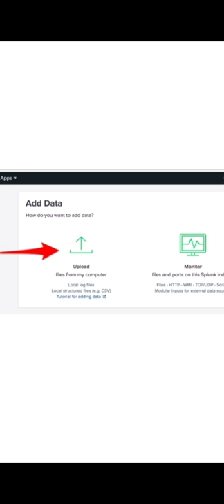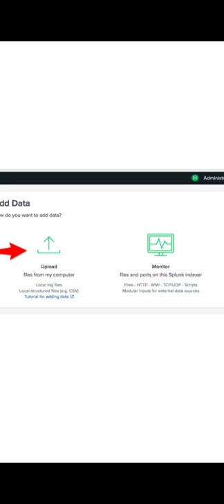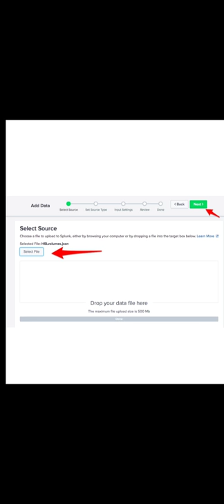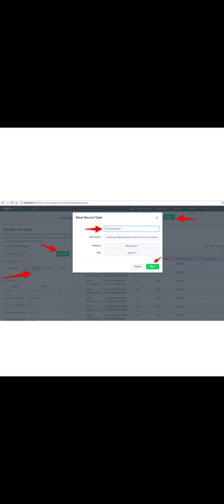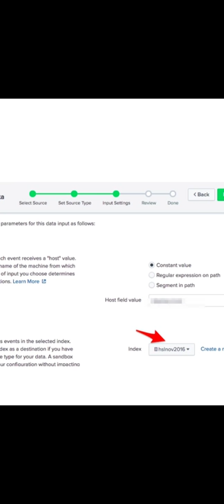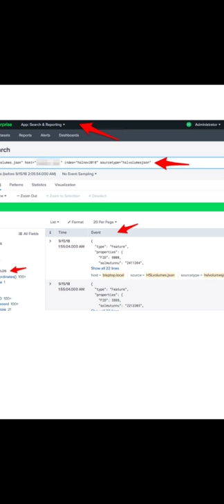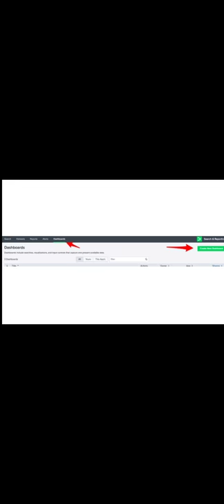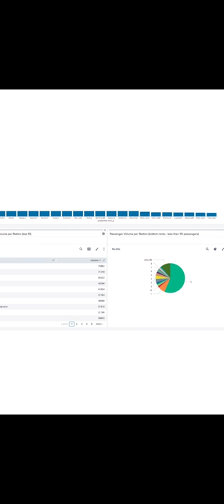Splunk : Get a value out of your splunk raw data